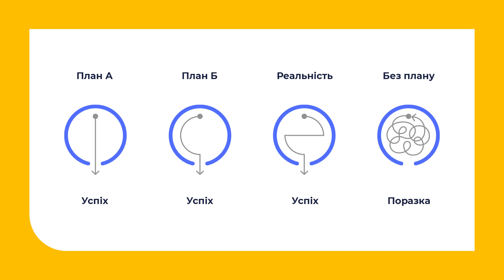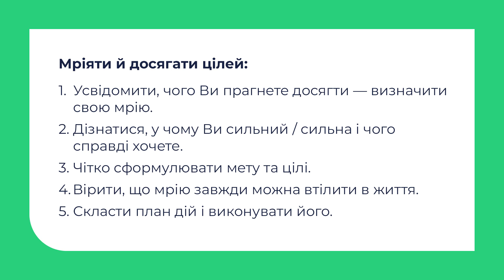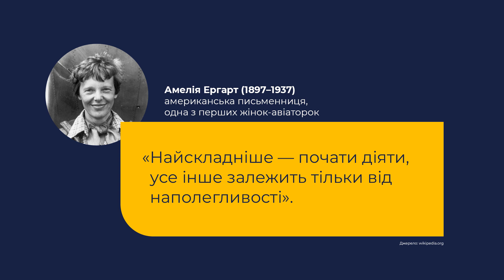Соціальна і здоров'язбережувальна галузь. Моє майбутнє